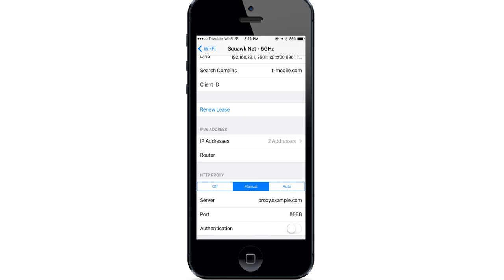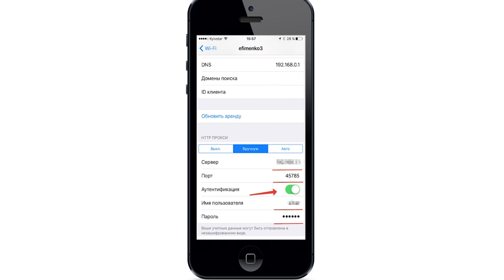Настройка прокси на iOS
Это пошаговая видео инструкция как настроить прокси на устройствах на iOS.